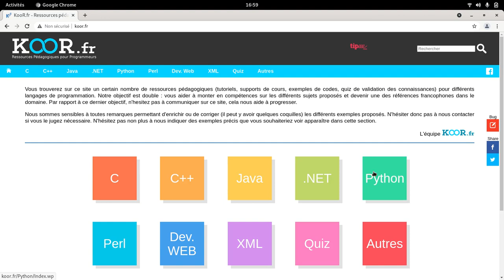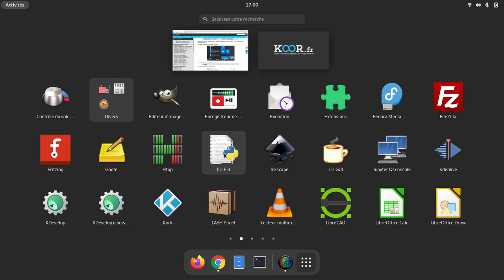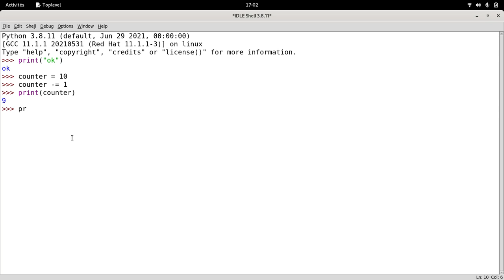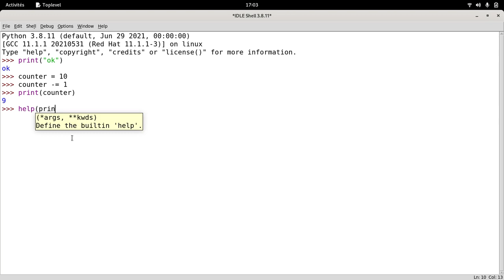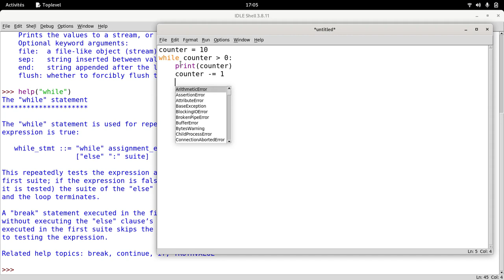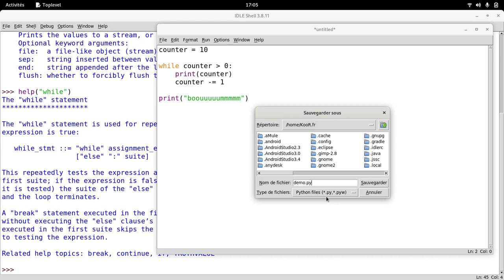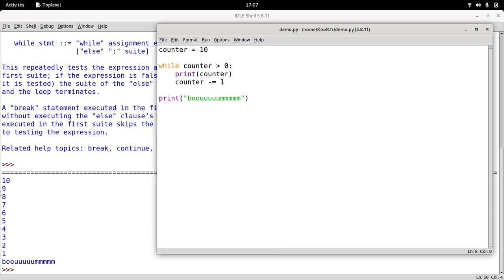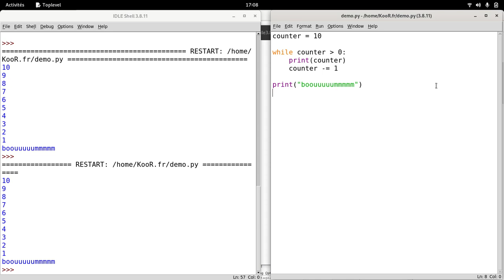Tuto Python : Présentation de l'interpréteur/éditeur Idle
Cette vidéo vous montre comment utiliser l'interpréteur/éditeur Idle qui est proposé par défaut dans Python.

Pour de plus amples informations, vous pouvez consulter la page Web associée